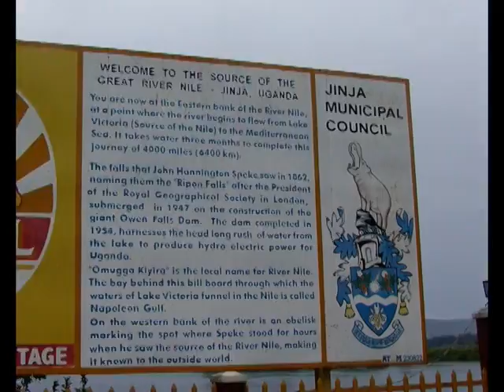Old_Men_Stories_Welcome